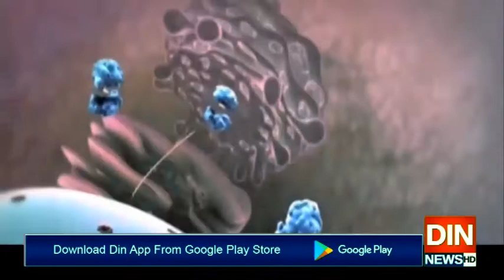پاکستان میں کرونا بےقابو،،، مزید 105افراد کی جانیں نگل گیا